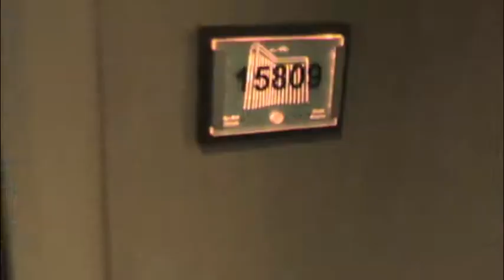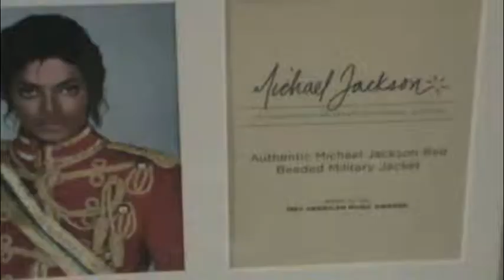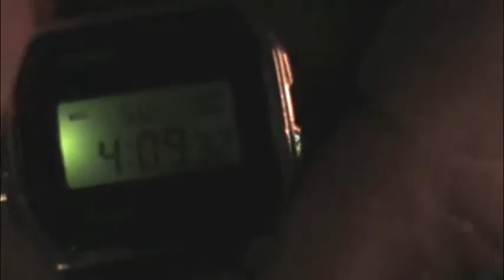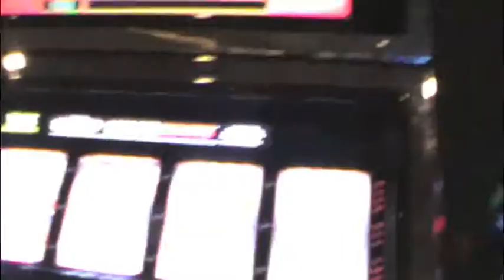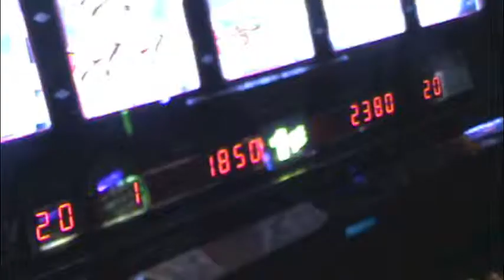Riptorn Vegas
2 nights in las vegas. stayed at mandalay bay. lots of alcohol and random talking.